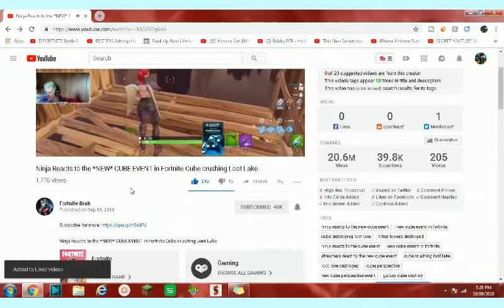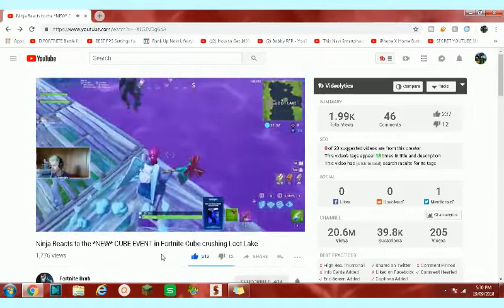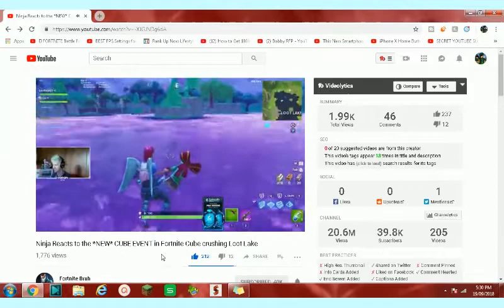REACTING TO NINJA AND COURAGEJD REACTING TO THE *NEW* CUBE EVENT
..the end..